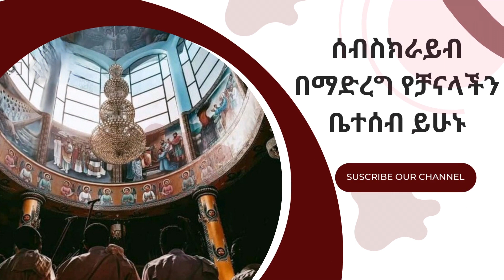🔴" ስለ አባቶቻችን ብለህ ማረን ይቅር በለን ✝️ Zemari Kebrom Tube